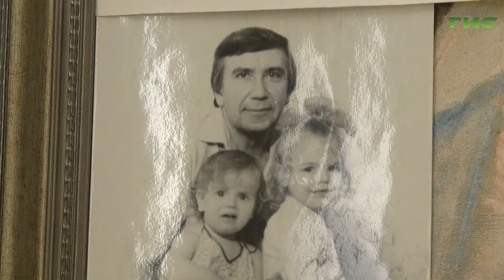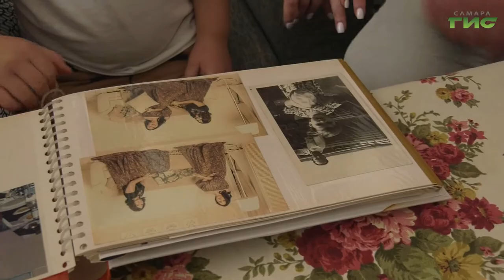В Самарской области наградят самые крепкие семейные пары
В России День семьи, любви и верности в этом году получил официальный статус, соответствующий указ подписал президент Владимир Путин. В преддверии праздника в Самарской области наградят медалями те семейные пары, которые своим примером показывают, как нужно любить свою семью. Чета Столяровых - одна из таких семей, где уважение и любовь на первом месте. Андрей Горгуленко расскажет подробнее.